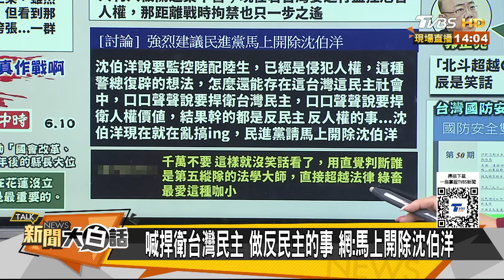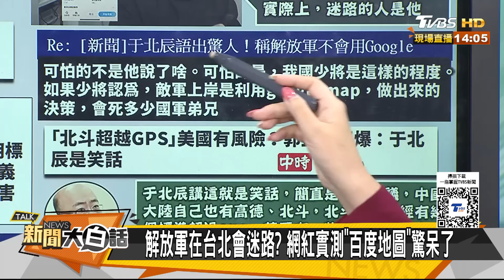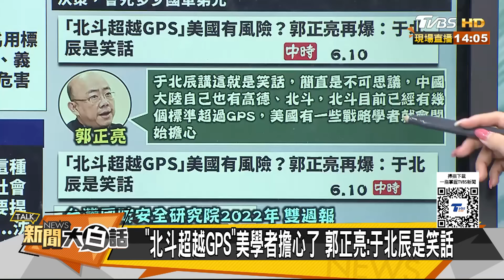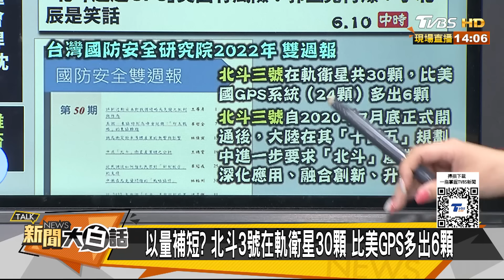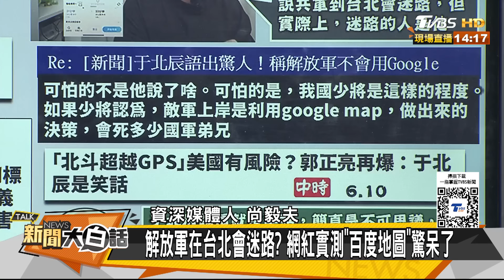PTT驚于北辰害死多少國軍？賴清德派沈伯洋選花蓮縣長？ 新聞大白話 20240610